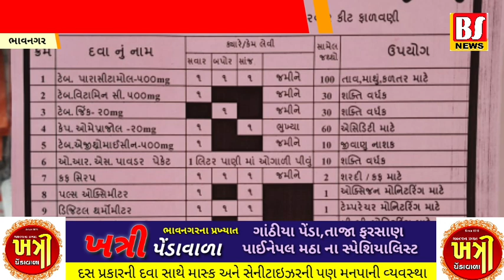ભાવનગરમાં હવે હોમ આઇસોલેશન કેવી રીતે ? બહારથી આવતા લોકોની માહિતી whats app પર કરો પણ ક્યાં ? જુઓ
bhavnagarma have hom isoletion kevi rite ? baharthi aavta lokoni mahiti whats app par karo pn kya? juo